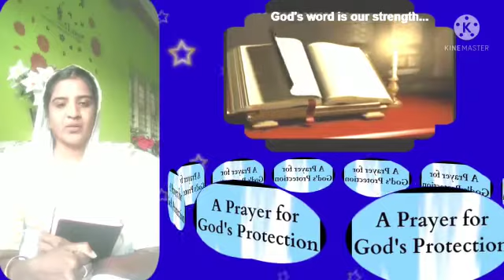PROTECTION DURING PANDEMIC